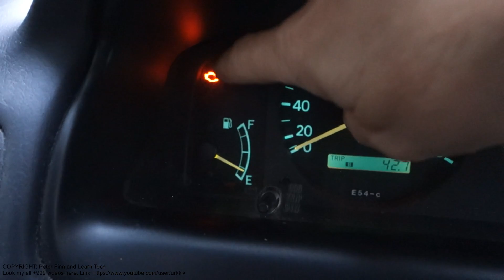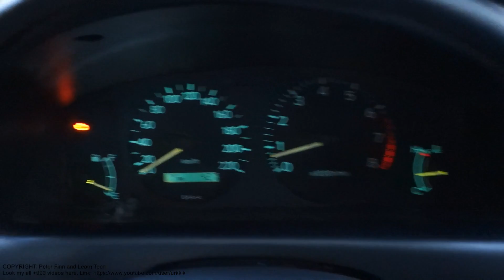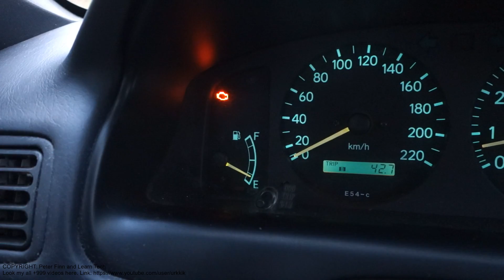How to repair engine error failure code P0304 Toyota Corolla. Years 2000 to 2015